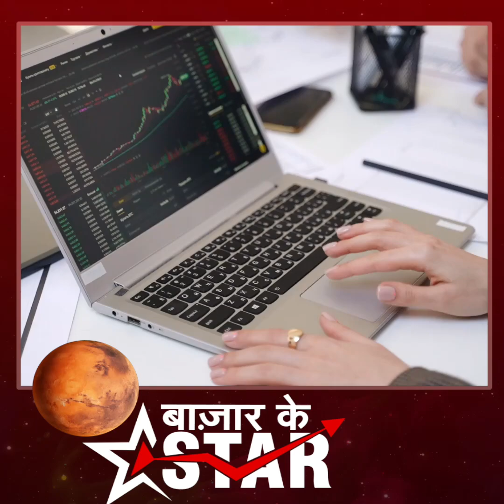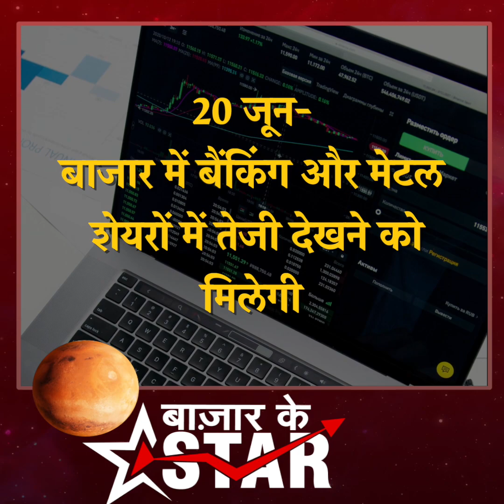Bazar ke Star | मिथुन राशि में बना सूर्य, बुध, शुक्र का त्रिग्रही योग, बाजार में रहेगी तेजी